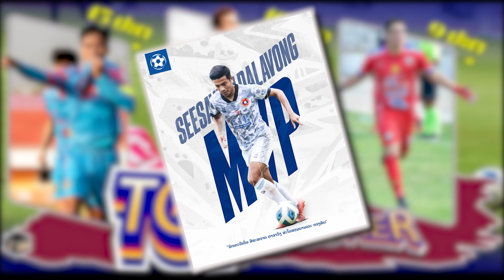TOP SCORERS lao league 1 WEEK 11 / ดาวซัลโว ลาวลีก ລາວລີກ bounphachan